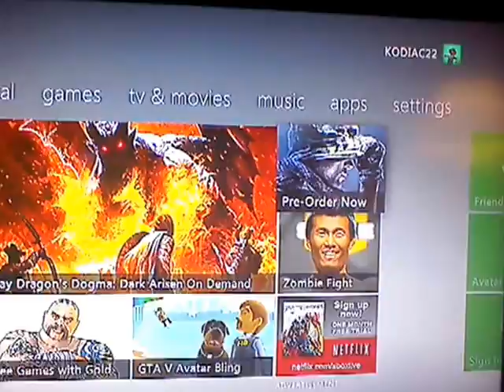Xbox 360 UNRECOGNIZED DISK error - Very EASY FIX!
How to fix unrecognized disk error EASY WITHOUT toothpaste or cleaning solution. All u need is a jump drive with decent memory or hard drive. Please comment!